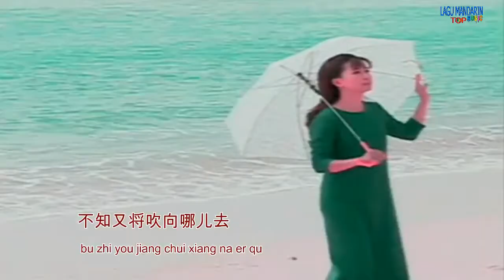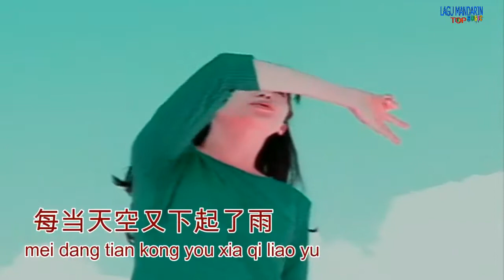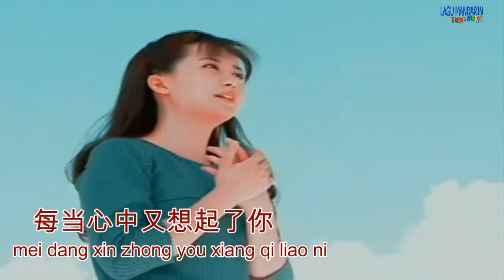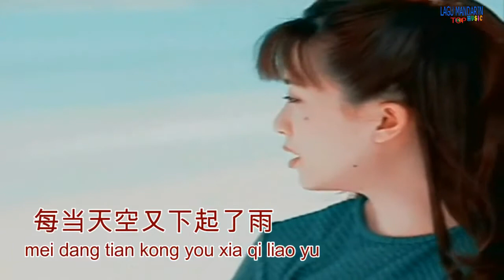Meng ting wei - Feng zhong you duo yu zuo de yun